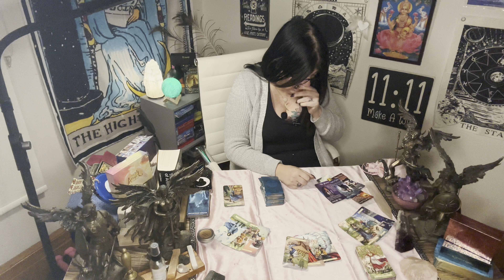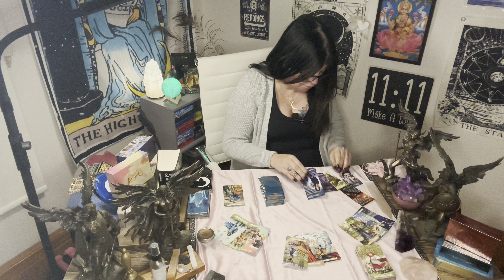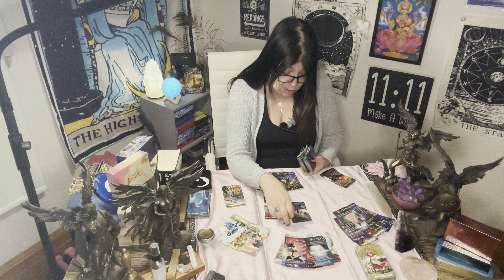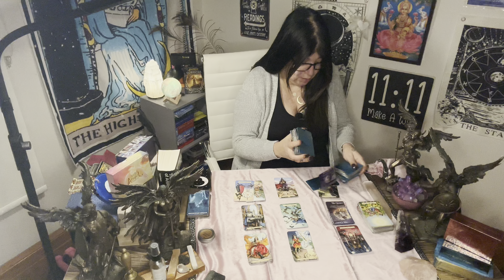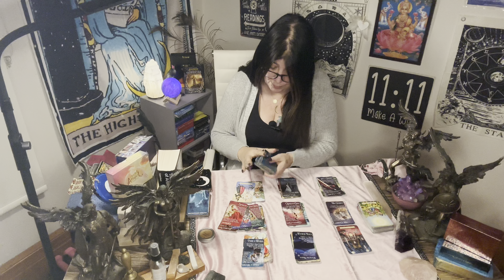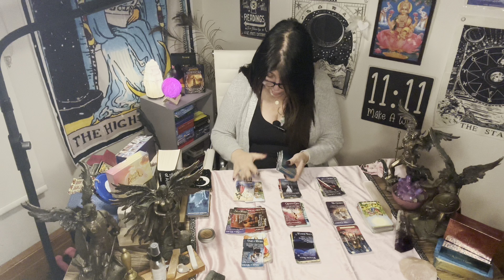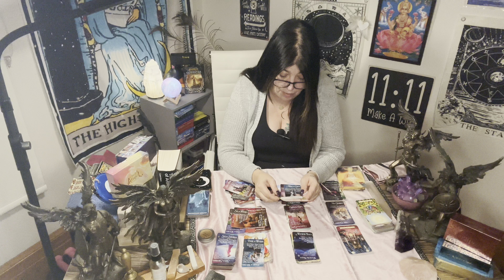AQUARIUS - DON'T BE AFRAID TO EXPLORE YOUR OPTIONS / 2 PATHS AVAILABLE TO YOU - FEB.27 - MARCH 5TH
Patrizia Luna
Patrizia 1111

I need to  your help to report them .

55011 rue Fairmount
Montreal, Quebec
H2T3E2
Canada 🇨🇦
Astrologycafe.com
Astro.com
Astrotheme.com

Patrizia_1111
Blueangel444

Contact my soul brother:

• psychic Readings
• energetic Healings
• spiritual Coaching
+ more